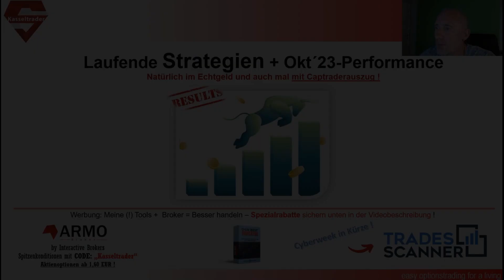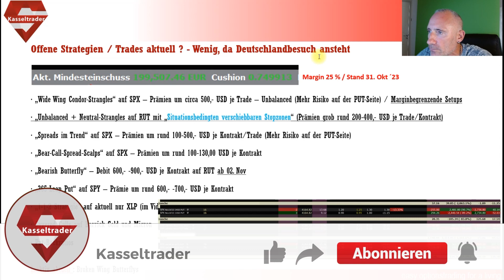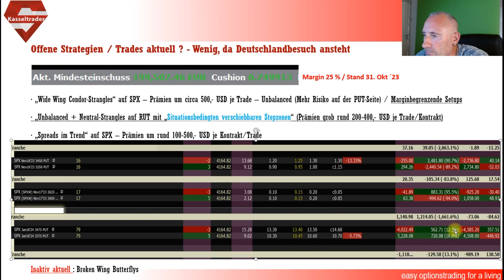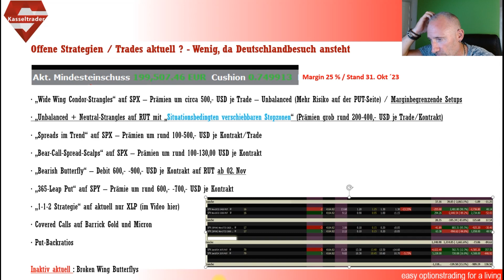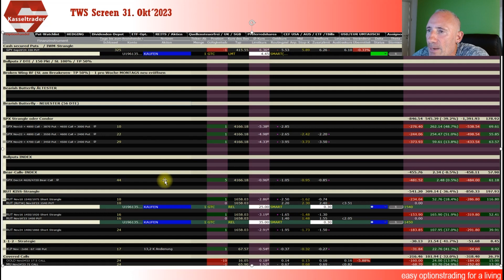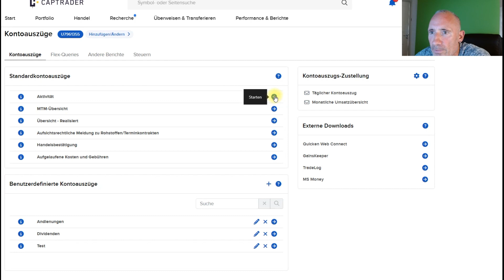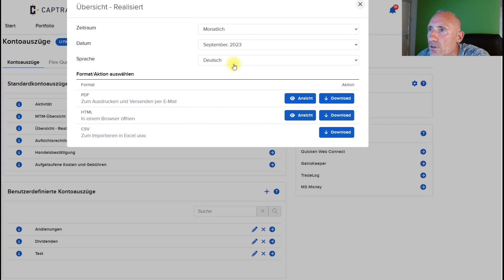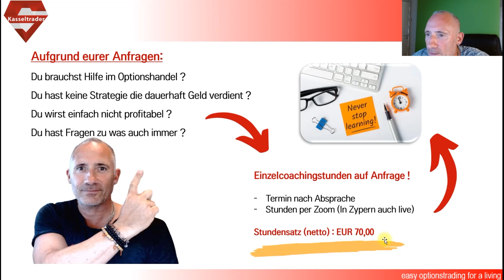Oktober ´23 PERFORMANCE + Kontoauszug + OptionNetExplorer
Heute mal ein ganz anderes Video, es geht mal um die Oktoberperformance, die offenen Trades und ein der letzten Strategien im Optionnetexplorer. Und natürlich auch mal einen kleinen Auszug vom Broker.
Den Optionshandel betreibe ich u.a. mit vergünstigten Handelsgebühren über ARMO Broker. ARMO ist ein deutscher Reseller von Interactive Brokers (einer der weltweit führenden und größten Broker).

►► Melde dich am besten direkt an und sichere dir die besten Konditionen mit meinem CODE "Kasseltrader"

👉 ARMO Broker aus Düsseldorf bietet die günstigsten Handelskonditionen unter den Interactive Brokers Resellern. Bei diesem Broker bekommst du einen festen Ansprechpartner und deutschsprachigen Support. Ab 2.000 Euro Einlage kostet ein US-Kontrakt 2 USD (statt 3,30 USD) und Euro Optionen handelst du direkt für 1,60 Euro statt der normalen 1,90 Euro.

👉  Mein Optionen Screener: Der TRADESSCANNER

Optionstrades EINFACH: Mit dem Tradescanner ! Lass dir Cash secured Puts, Covered Call, Bullput-Spreads, Bear-Call-Spreads, Strangles oder Iron Condore auf bspw. US-Aktien filtern. Du kannst sogar backtesten ob deine Signale funktioniert hätten, da alle Signale angespechert werden im Chart und weiterhin ersichtlich sind rückwärts gesehen !

Nutze dazu die Marktampel auf Futures, Aktien., Sektoren (USA + Deutschland) und lass dir blitzschnell anzeigen, was genau aktuell am besten für einen Handel geeignet ist für welche Strategie.

Bei mir gibt es DAUERHAFT und LIFETIME 10 % auf alle Pakete des Tradesscanners von Markus Ruhnau (Inklusive Telegramgruppe) unter:

Gib nun bei der Buchung an ob du das Optionen Basic oder Optionen Advanced Paket bestellen möchtest. Nach der Weiterleitung zu Digistore, gib bitte unebdingt meinen 10%-Code ein: ZYPERNHESSE . Nur dann bekommst du den Screener zum Vorzugspreis !

Werde Teil der immer größer werdenden deutschen Tradesscannercommunity.
Womit ich meine Einstiegssignale finde:

👉 Mit der Nummer 1 All-In-One-Lösung : Dem O4W Best Indicator für Tradingview.!

Der O4W-Indikator zeigt dir einwandfrei auf jedes Underlying und in jeder Zeiteinheit den perfekten Einstieg in einen bspw. Short Put an oder wann es besser ist auszusteigen. Selbst Seitwärtsphasen ohne Signal wird angezeigt, hier könnte man neutrale Strategien anwenden (Strangle bspw.)

Sogar eine Backwardation in der Vix-Terminkurve wird grafisch bei dir im Chart und zeigt dir so an wann Gefahr drohen könnte und man vielleicht über einen Hedge nachdenken sollte.

Bei mir gibt es auch hier ebenfalls 10% aufs Jahresabo, folge dazu einfach meinem Link:

Ein Totalverlust des eingesetzten Kapitals kann nicht ausgeschlossen werden.👈